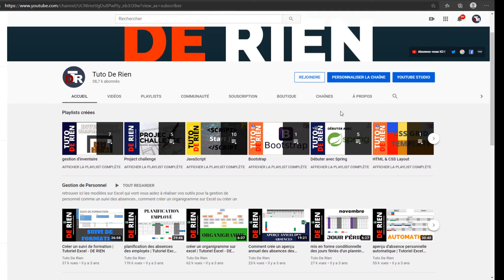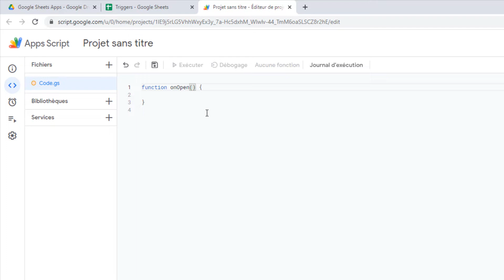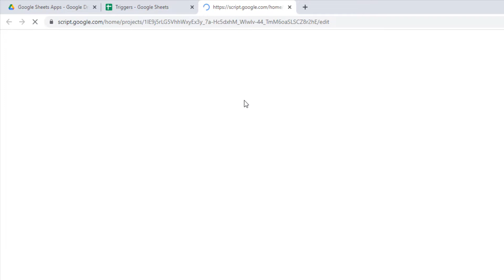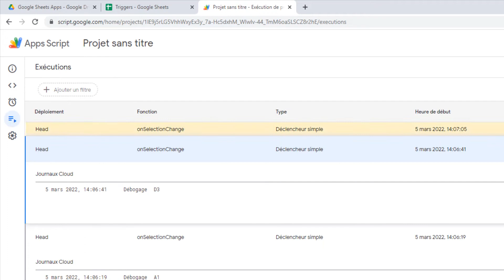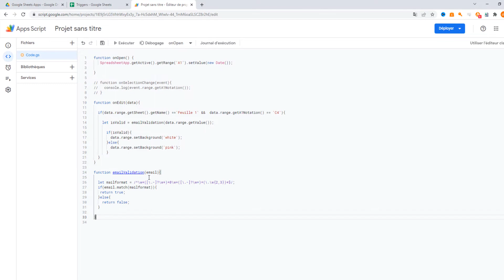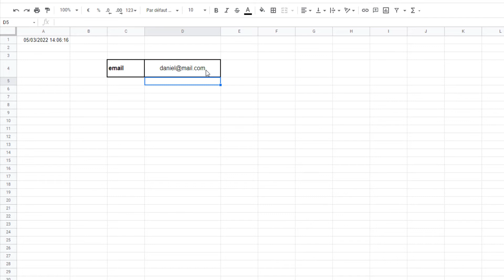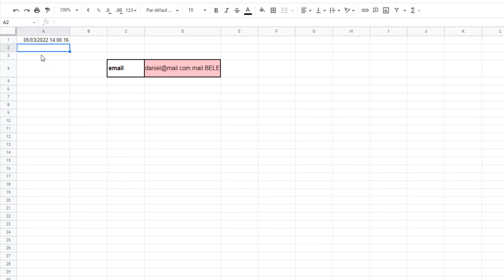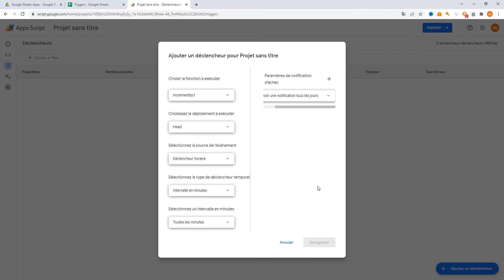Les déclencheurs dans Google Sheets script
Bonjour et bienvenue dans cette partie de notre série de Google apps script où nous allons voir comment fonctionnent les déclencheurs (Trigger). nous allons aussi voir qu’il est possible d’avoir des déclencheurs basé sur le temps qui permet d’exécuter notre script même si le fichier n’est pas ouvert.

00:00 Intro
00:45 C’est quoi un déclencheur
01:10 Déclencheur à l’ouverture
03:55 Déclencheur à l’ouverture
07:00 Déclencheur au changement de valeur dans une cellule
12:35 Déclencheurs basé sur le temps